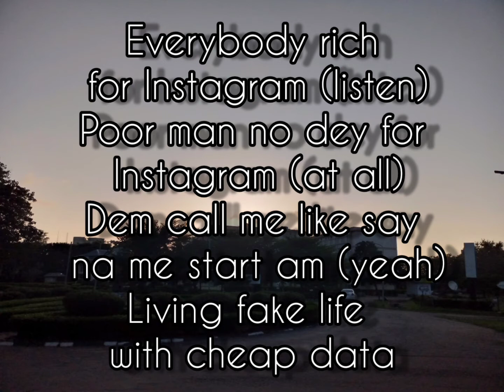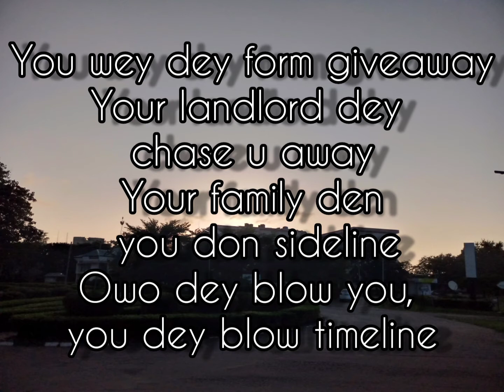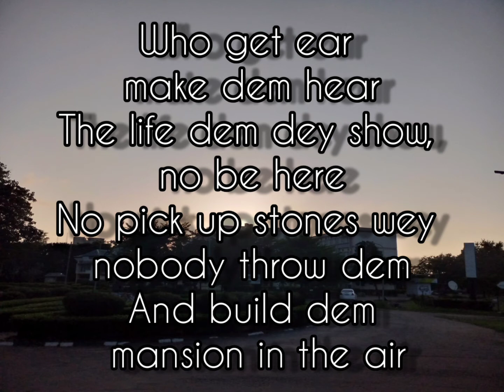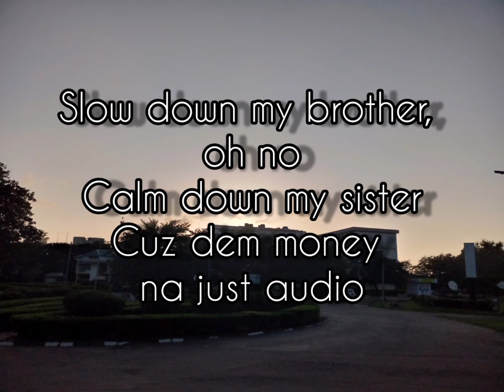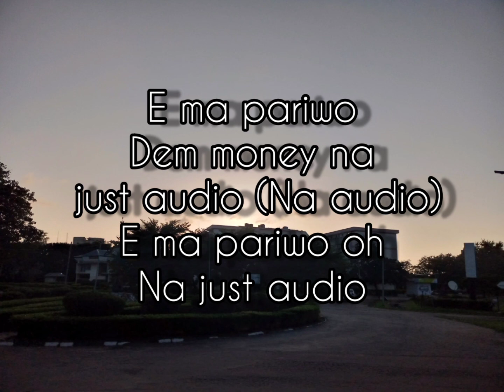Rudeboy - Audio Money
Emapariwo na just audio